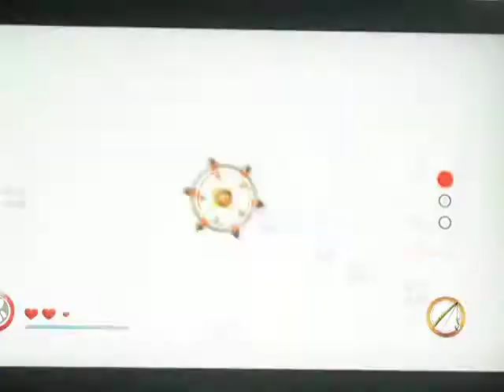Mini Ninjas walkthrough episode 10 flooded valley